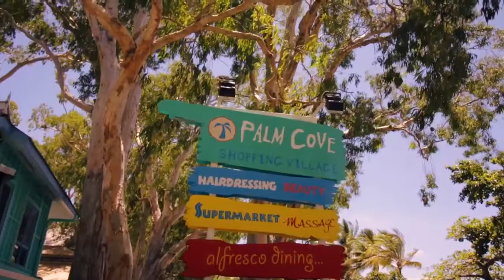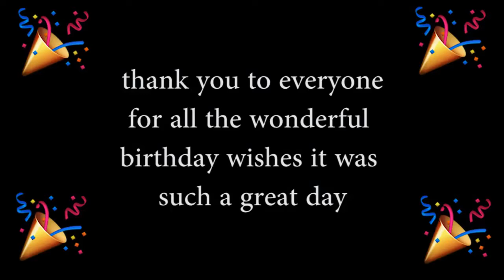MY 19TH BIRTHDAY !!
Daily Vlog Episode 605 || Monday 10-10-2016